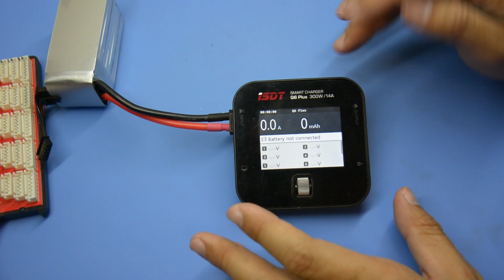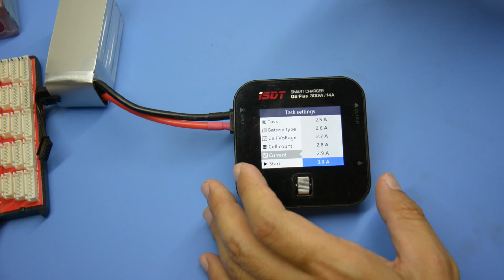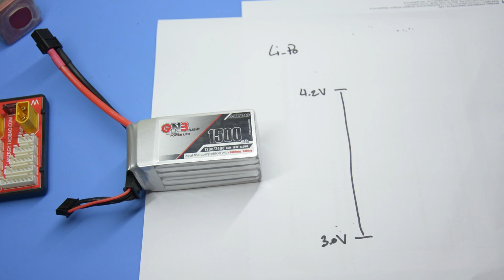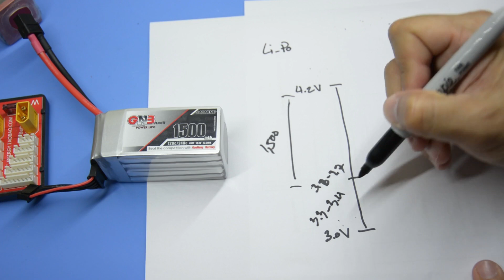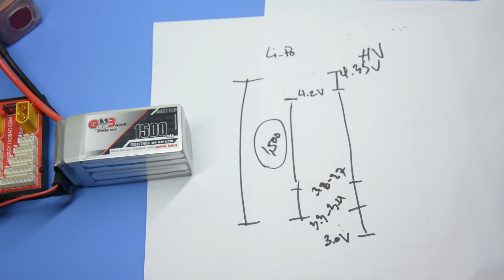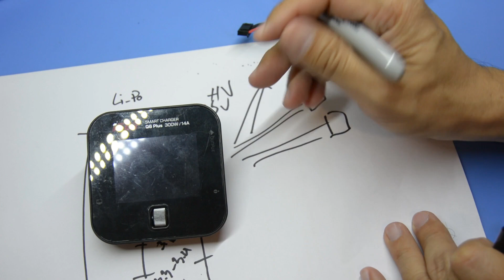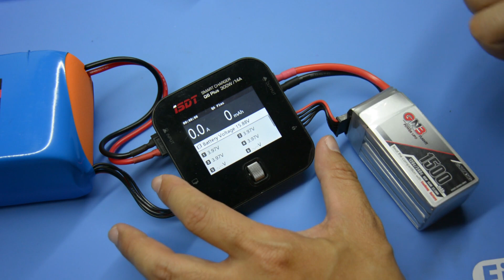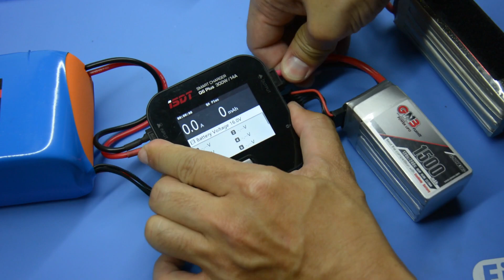Drone FPV Beginner Series : Ep1 - Lipo Battery & Charger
ได้ทำซะที !! คิดไว้นานแล้วครับ อยากทำซีรี่ย์สำหรับมือใหม่ เพิ่งเข้าวงการ
รวมๆ เนื้อหาเกี่ยบกับอุปกรณ์ต่างๆ ที่เกี่ยวข้อง ว่ารายละเอียดของแต่ละอุปกรณ์มีอะไรบ้าง จะได้เป็นแนวทางในการเลือกซื้อ เลือกใช้อุปกรณ์ต่างๆ ก็หวังว่าจะเป็นประโยชน์นะครับ